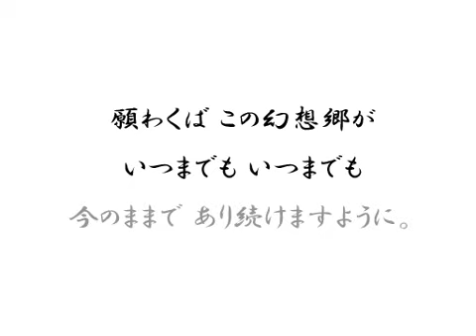Touhou instrumental EWI 07 ( Reach for the Moon, Immortal Smoke -- Fujiwara no Mokou's Theme) [HQ]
Touhou Electric Flute 07

Imperishable Night REMIX
Reach for the Moon, Immortal Smoke -- Fujiwara no Mokou's Theme

Nicovideo link:

【東方電気笛7】月まで届け、不死の煙【妹紅】